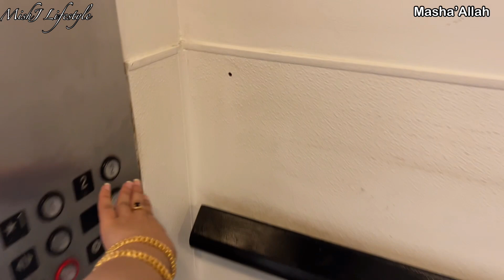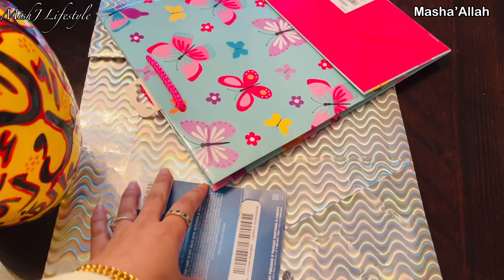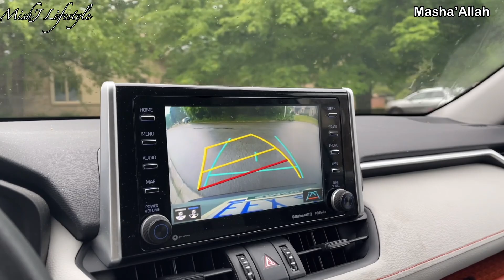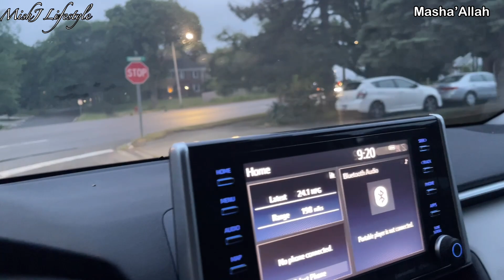My Friend’s Son Quran Ameen Celebration | routine Vlog in USA 🇺🇸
Dont forget to say Masha Allah and remember us in !
MishJlifestyle